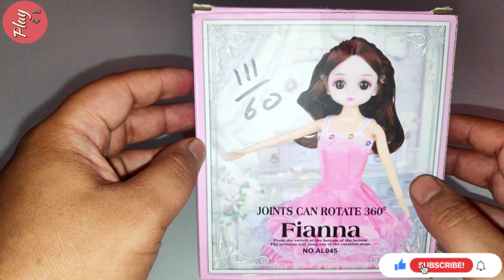Fianna Doll Unboxing | Play With Toys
In this video, we have done an unboxing of a toy named Fianna Doll.

Play with Toys is a channel dedicated to toys. In this channel, we do unboxings of a wide variety of toys.
Toy Toy Toy Kids need a new toy daily.